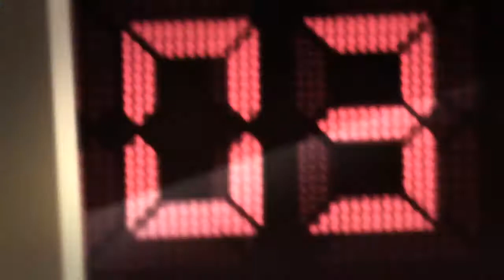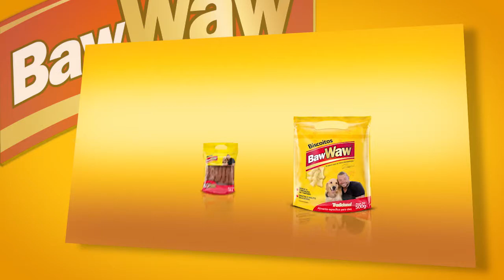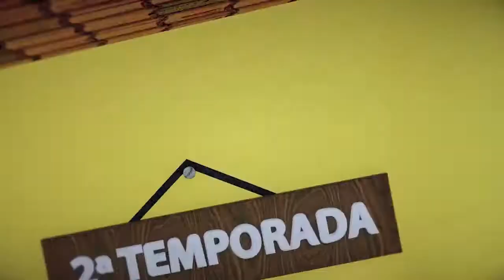Waguinho Animal 08/09/18 na íntegra